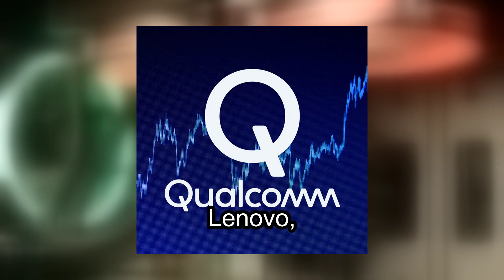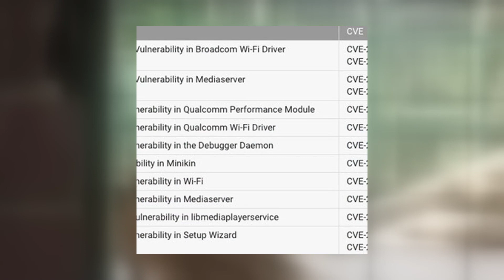Positive Outlook for Qualcomm Amid Security Flaws and Innovations